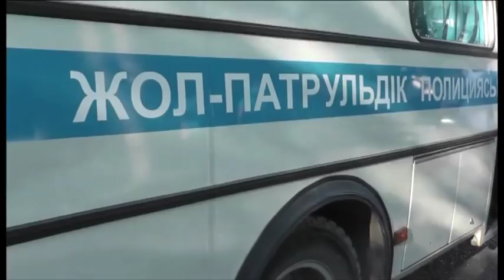Экстренный вызов (9.09.2015)